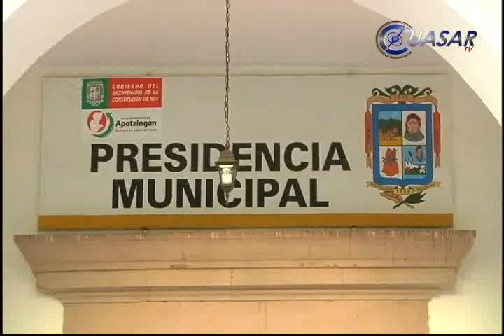Por amenazar a edil, detienen a regidor panista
Martín Gómez Ramírez, regidor panista del Ayuntamiento de Apatzingán fue detenido este día por elementos de la Policía Federal y trasladado a las instalaciones de la Dirección de Seguridad Pública por amenazar con arma de fuego al edil...